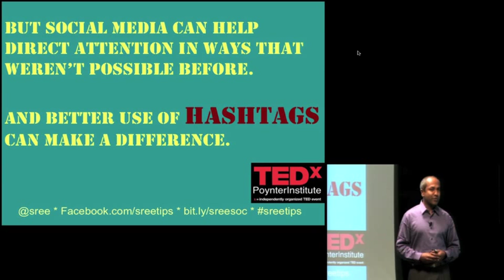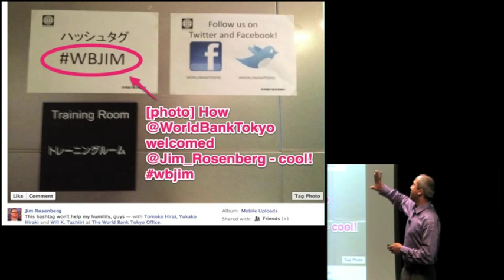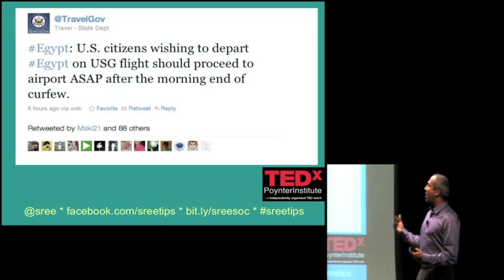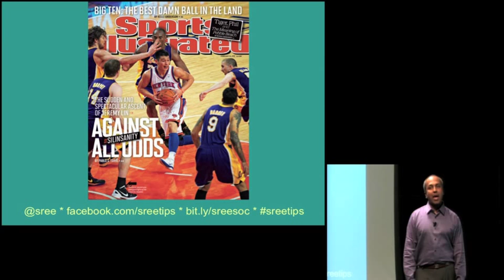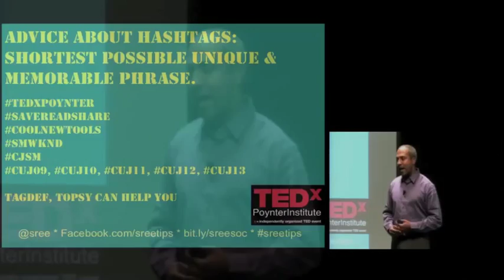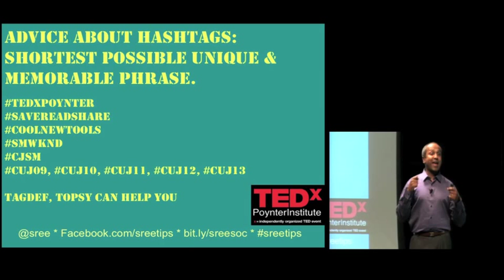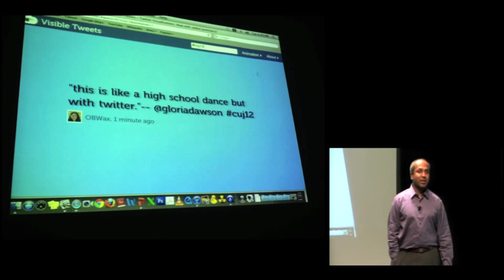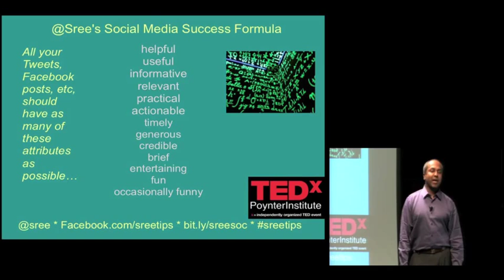In Praise of the Humble, Misunderstood Hashtag: Sree Sreenivasan at TEDxPoynterInstitute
Sree Sreenivasan 's talk at the Poynter Institute for Media Studies in St. Petersburg, Fla.